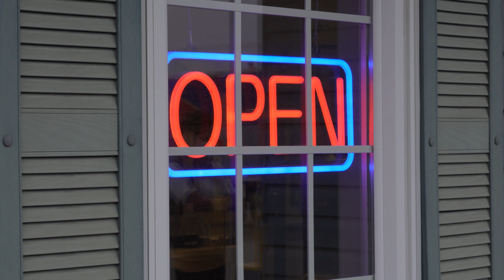Fairbanks, Alaska's Best-Kept Secret: Unraveling the Delights of The Cookie Jar Diner!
Hey there, fellow travelers and foodies! Today, we're taking you on a delicious journey back in time as we throw it back to the very first Christmas Couple trip ever - a memorable adventure in Fairbanks, Alaska! 🎉

Join us as we revisit an absolute gem that left an everlasting impression on our taste buds - The Cookie Jar Diner! This legendary restaurant was featured on Guy Fieri's Diners, Drive-Ins, and Dives, and boy, did it leave us speechless!

Prepare to salivate as we share our unforgettable dining experience at The Cookie Jar. Brace yourself for a culinary delight as we indulge in their famous Cinnamon Roll Pancakes - decadent cinnamon rolls, halved, and topped with heavenly whipped cream and a luscious strawberry glaze! 😋

But that's not all! We couldn't resist trying their mouthwatering Corned Beef Hash, and oh my, it blew our minds! Louise, who's a connoisseur of corned beef hash, gives it her seal of approval! 🍽️

Let's not forget about those colossal fist-sized biscuits - a true feast for the senses! 🍞✨ They were a heavenly treat, tasting as light as a Twilight book but as filling as a Harry Potter novel!

The Cookie Jar was a delightful surprise amidst the otherwise sparse food landscape in Fairbanks, Alaska. If you ever find yourself in this scenic part of the world, trust us - you don't want to miss this culinary haven!

So hop on board with The Christmas Couple as we reminisce, savor, and relish every bite of this Fairbanks food paradise.